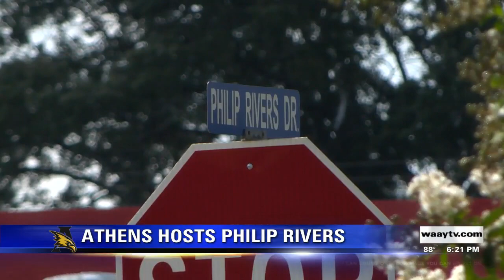Philip Rivers returns to Athens